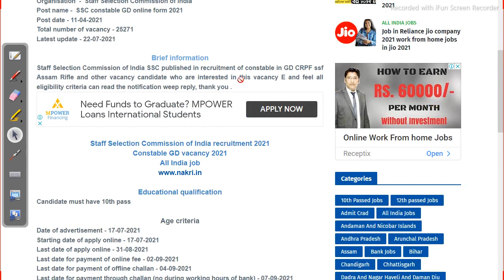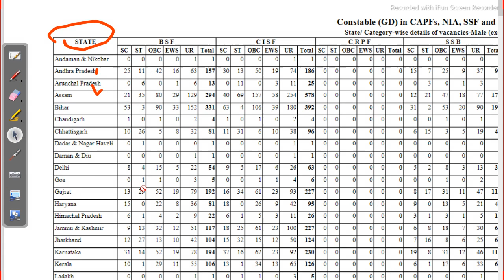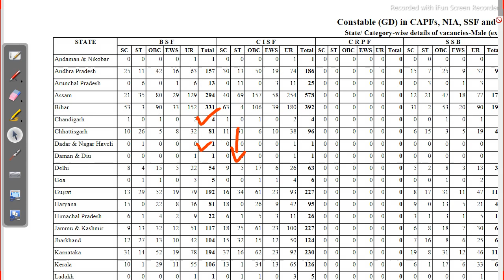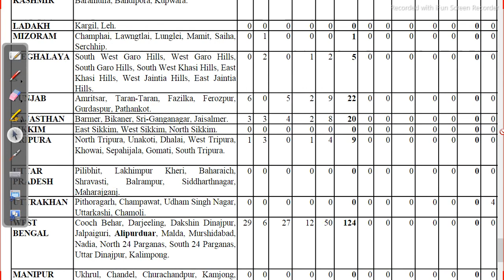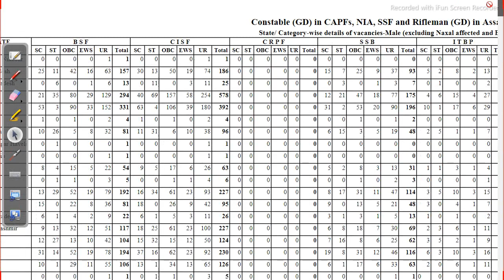SSC GD STATE WISE VACANCY 2021 NEW NOTICE Job in odisha Odisha Govt Job 2023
odishajobreporter,
fmmanoj,
odisha job reporter,
odisha job,
odisha job info,
ics tips,
odia space,
fm manoj,
laxmidhar sir,
govt jobs,